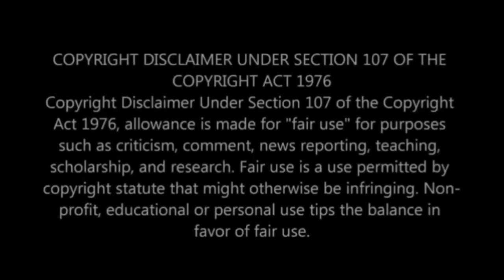Unfortunately we said goodbye to Hope and Nandi: Meet Idols SA TOP 10